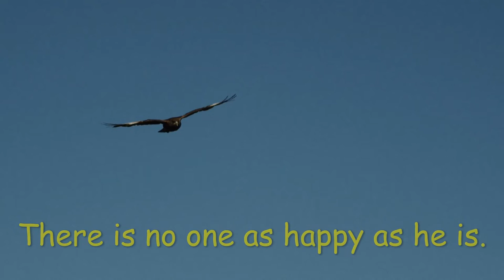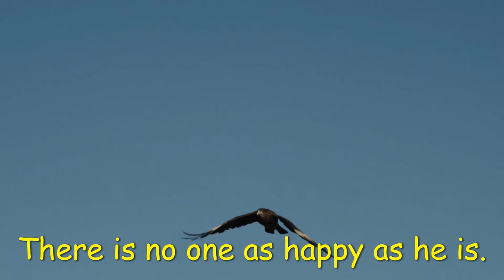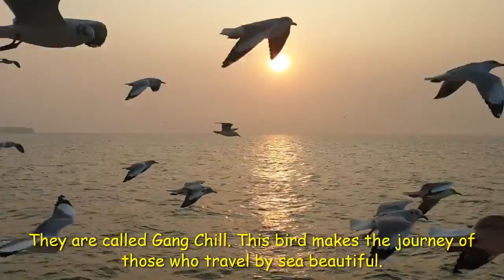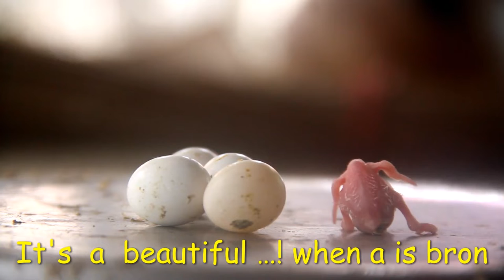Amazing beautiful bird on the AMAZON FOREST .আমাজন বনে আশ্চর্যজনক সুন্দর পাখি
আমাজন বনে আশ্চর্যজনক সুন্দর পাখি   Amazing beautiful bird  on the AMAZON FOREST

I love bird a lot. I hope you love the forest bird too. F